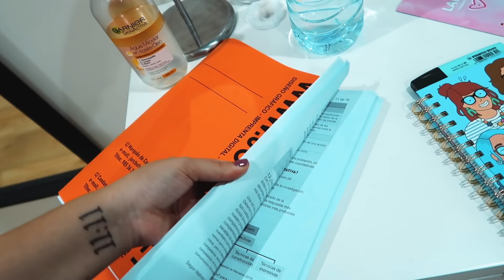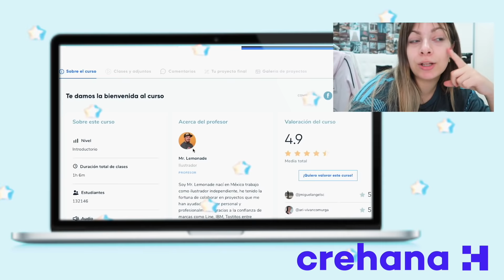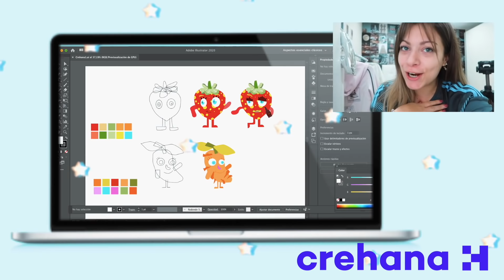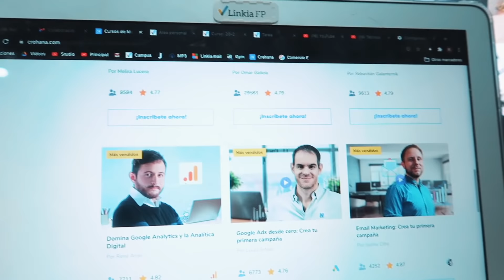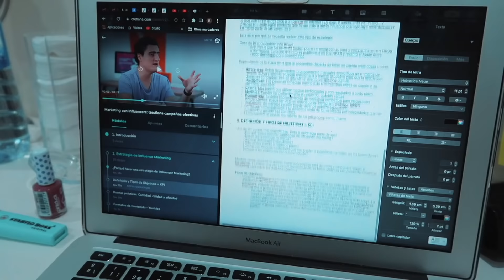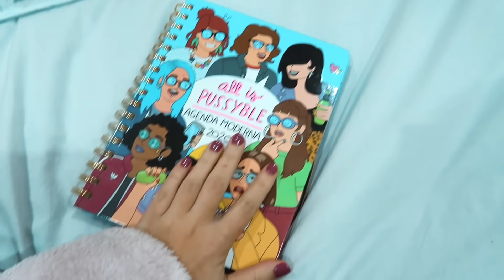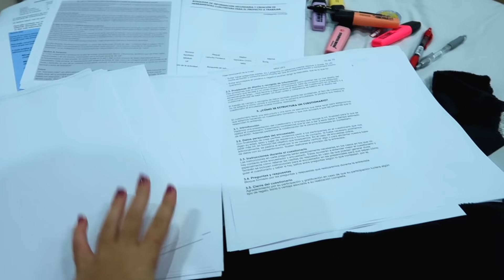ESTUDIA Y ORGANIZATE CONMIGO PARA SACAR 10 EN TODO! 📝 | Productividad clases Online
Curso GRATIS para los primeros 500 estudiantes nuevos usando mi cupón: RAQUEL100 (válido para los primeros 500 nuevos estudiantes)

Hola lovss!! Hoy os subi un vlog en el que me vais a acompañar durante un día de estudio en el que, además de pasar apuntes, ver clases online y organizar el archivador; os doy consejos y recomiendo unos cursos que estoy haciendo de Crehana:

▶︎¿Hablamos?

▶︎¡Importante!
▸Si has llegado aquí, comenta qué te gustaría estudiar o estudias